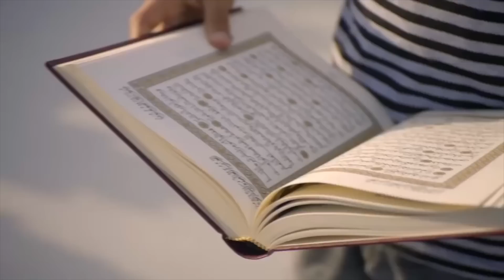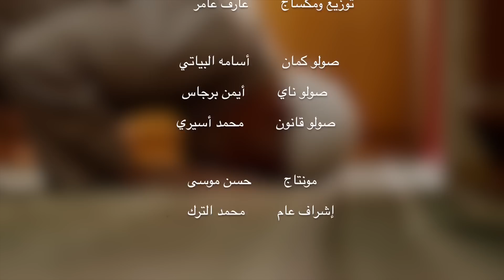يا حبيب القلب ( فيديو كليب ) - دنيا بطمة | 2016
يا حبيب القلب - دنيا بطمة
Ya habib alglb - Dounia Batma

كلمات : صالح الريان
ألحان : إبراهيم الدوسري
توزيع : عارف عامر
يفيديو كليب

صولو ناي : أيمن برجاس
صولو قانون : محمد أسيري
صولو كمان : أسامة البياتي
مونتاج : حسن موسى
إشراف عام : محمد الترك
تم التسجيل بإستوديوهات RF البحرين

إنتاج : الترك برودكشن 2016